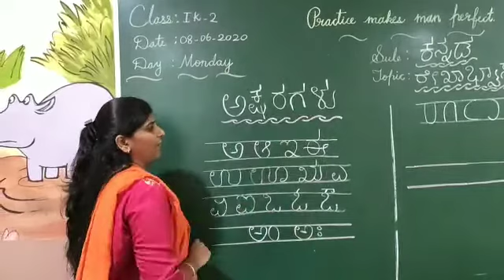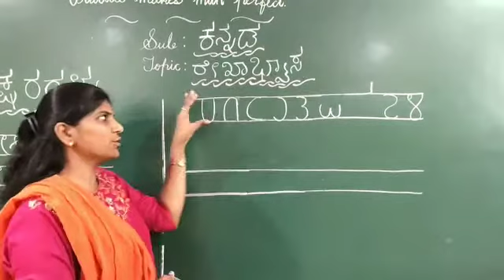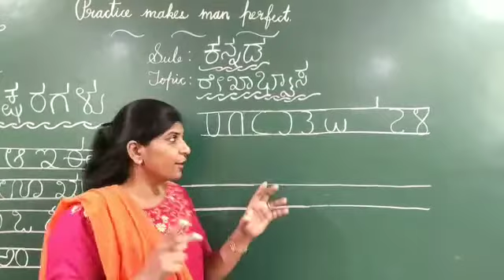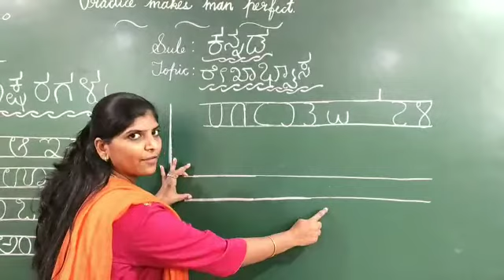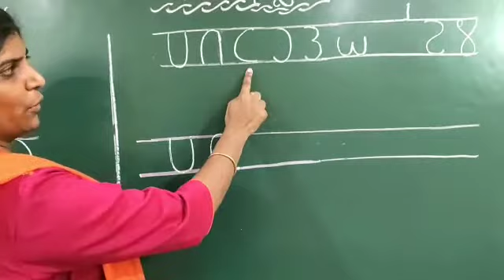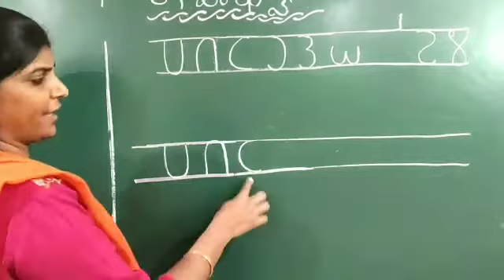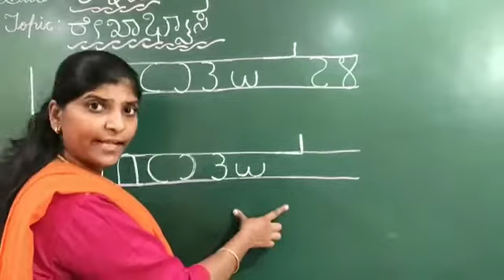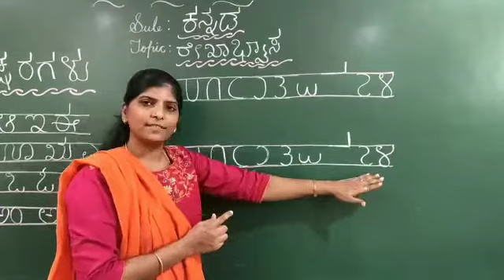IK - 2 KANNADA PRD VID (08-06-20)